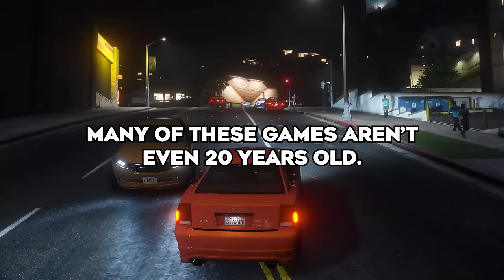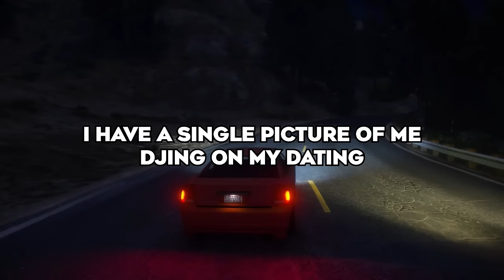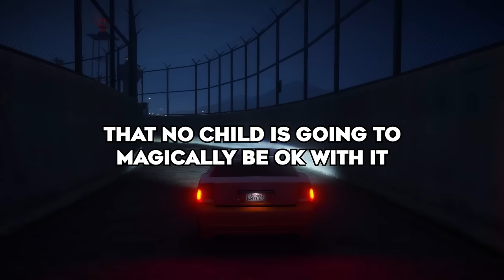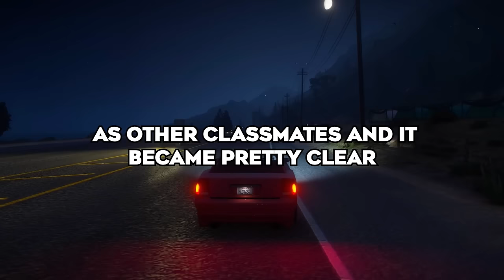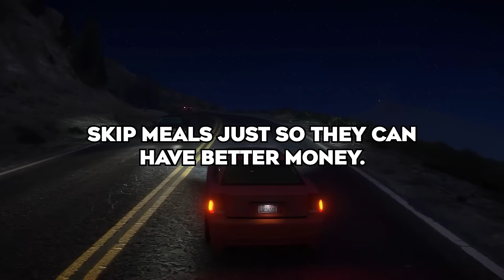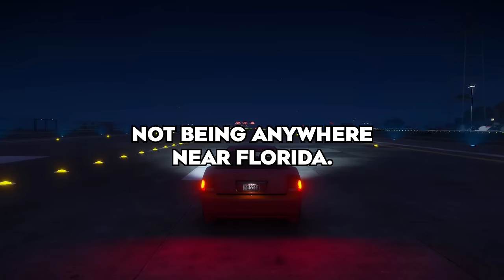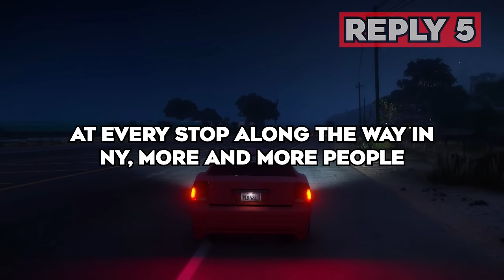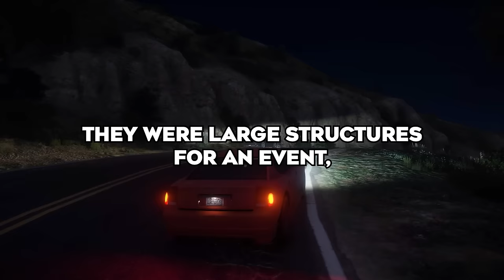What Hobby Is An Instant Red Flag?